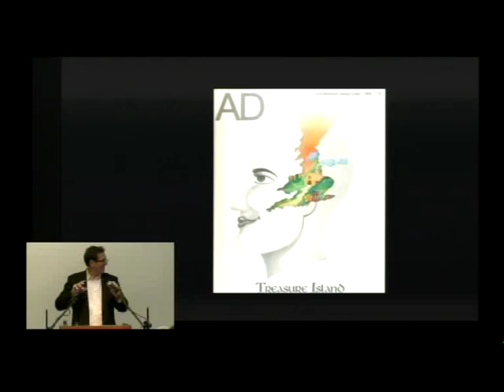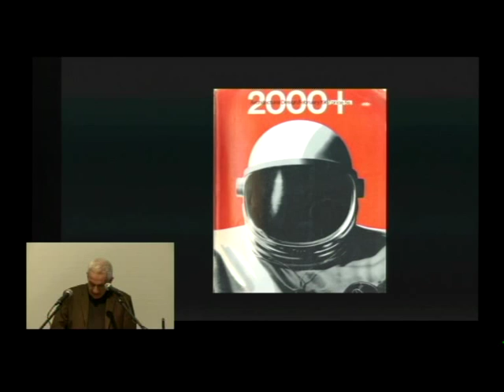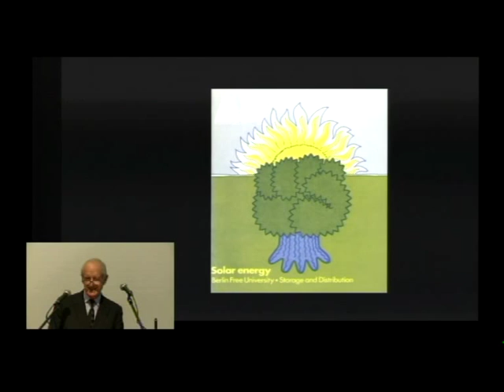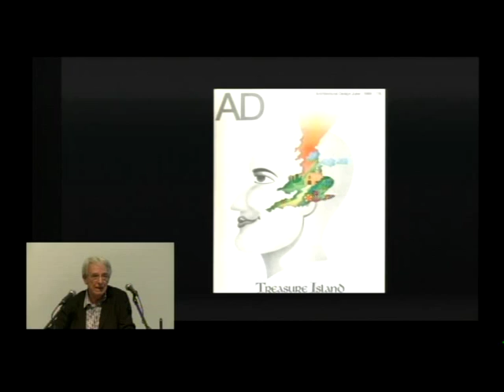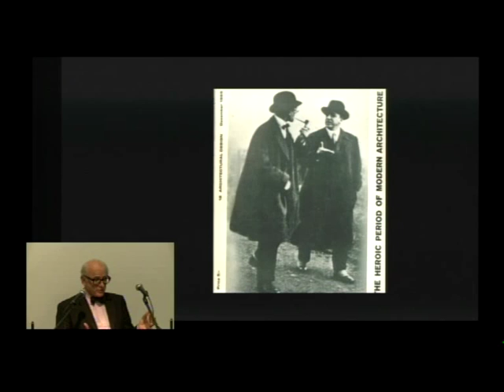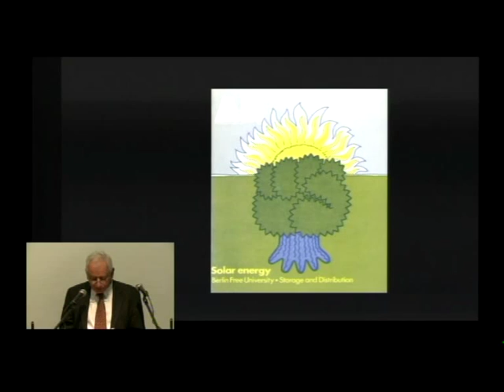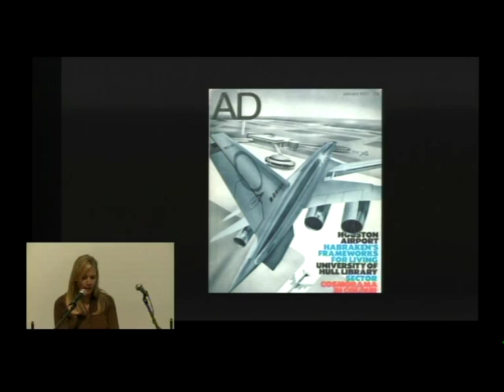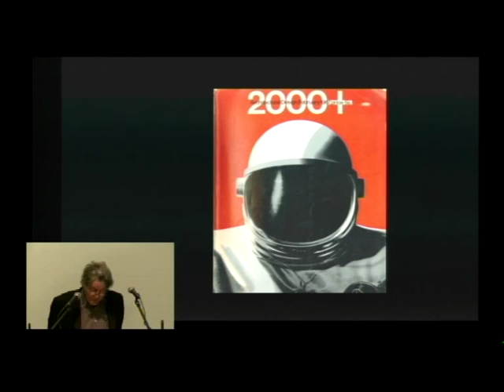Monica Pidgeon Memorial Symposium - Kenneth Frampton, Peter Murray, Sam Webb, Michael Manser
Kenneth Frampton, Peter Murray, Sam Webb, Michael Manser

‘In memory of Monica’ will take place on Monday 23 November at 6.00 to celebrate the life and legacy of Monica Pidgeon, the former editor of Architectural Design who died in September at the age of 95.

Speakers include Kenneth Frampton and Peter Murray, AD Technical Editors and Sam Webb and Michael Manser who wrote for the magazine. There will be videoed eulogies from Richard Rogers and Norman Foster.

Monica was a key figure in postwar modern architecture in Britain promoting the work of Le Corbusier, Josep Lluís Sert, Mies van der Rohe, Walter Gropius, Buckminster Fuller, Team 10 and Alison and Peter Smithson.

Monica’s unique archive of talks by major architects is available – access to this resource is free until 9 November.